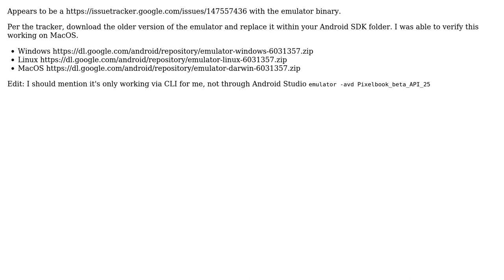newly created Chromebook OS emulator crashes on start up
With thanks & praise to God, and with thanks to the many people who have made this project possible! | Content (except music & images) licensed under CC BY-SA | Music | Images & others | With thanks to user musica user Leonardo Casale and the Stack Exchange Network Trademarks are property of their respective owners. You are responsible for your own actions.